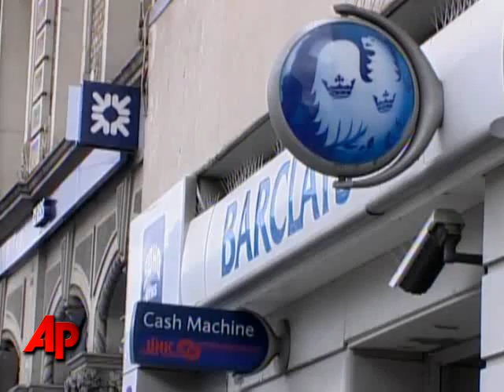Money Minute: European Banks, Pensions, Paulson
Central banks around Europe are continuing to push cash at markets in an effort to keep the financial sector flush with ready money.   The AP's Mark Hamrick reports. (Oct. 7)